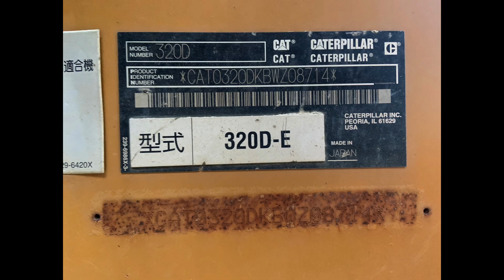*Inspection* Caterpillar 320D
Inspect excavator
Made in Japan
CAT, 320D, BWZ08714,  2013y,  7147hrs
※ multi lever, 2.9t crane, A/C, 600mm shoe